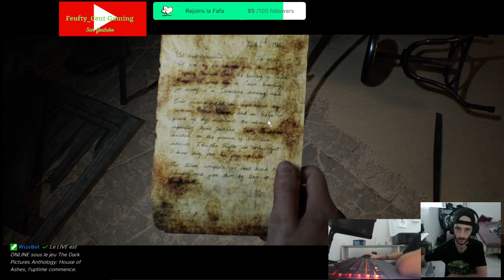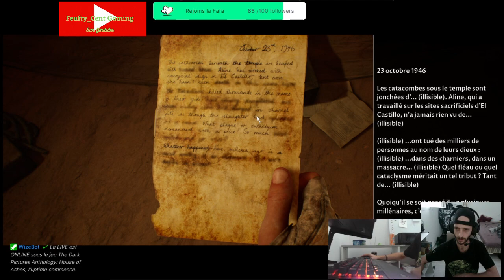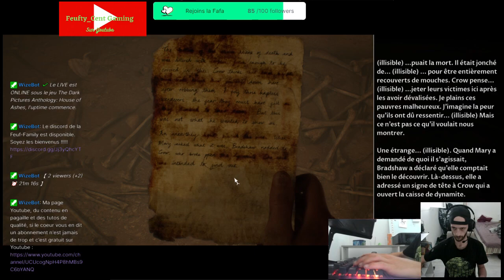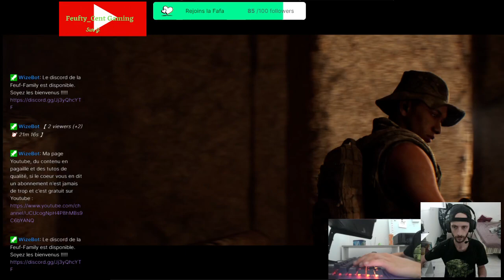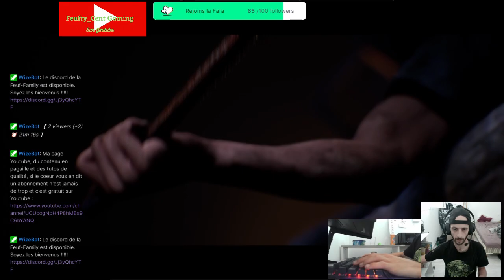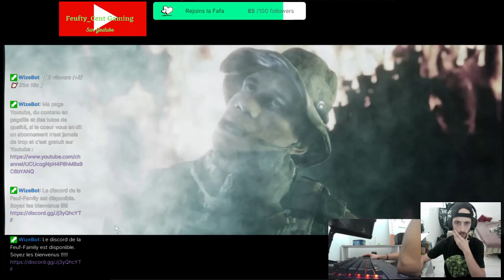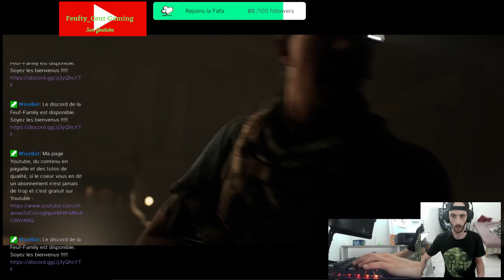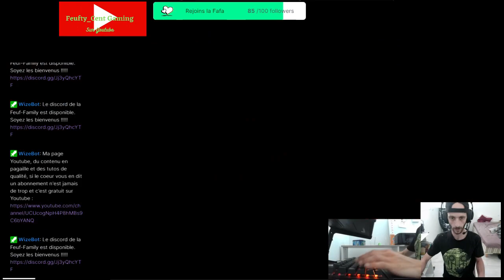Let's Play Live #2 : The Dark Pictures Anthology House of Ashes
On retourne dans les ruines des paîens !

Lien Amazon Prime gratuit 30 jours